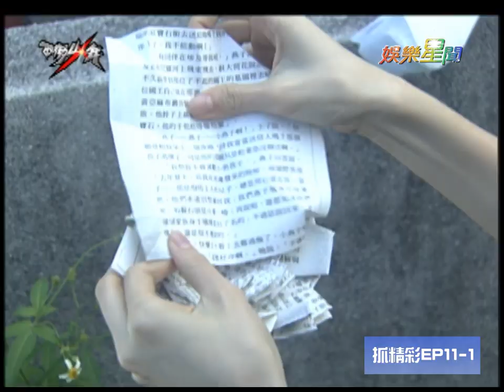西街少年｜EP11-1惡人王正視內心情愫 為了小梨將做出大改變？｜娛樂星世界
➲西街少年 (周一到周日19:00精華回顧)
▶️更多內容請上Vidol